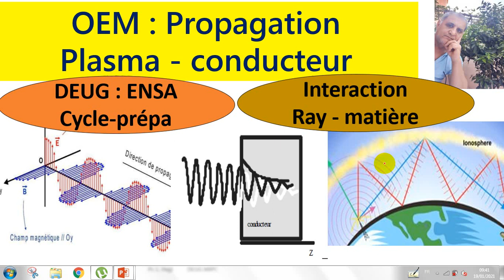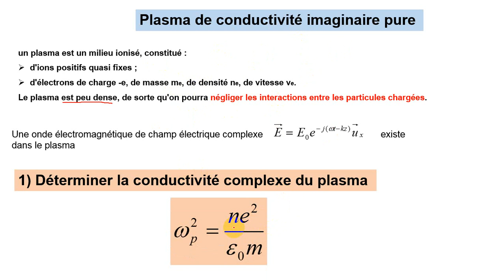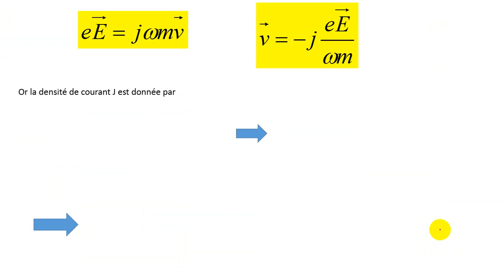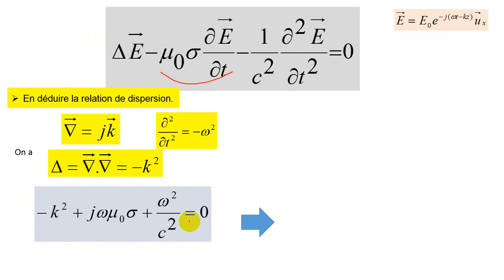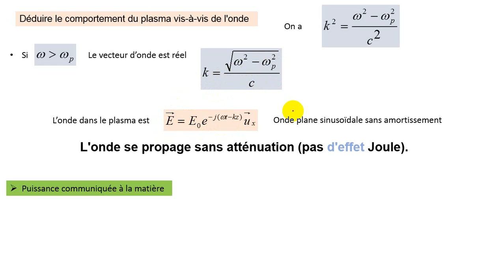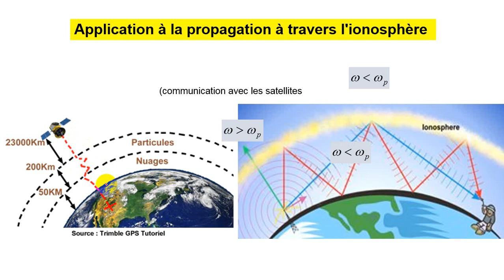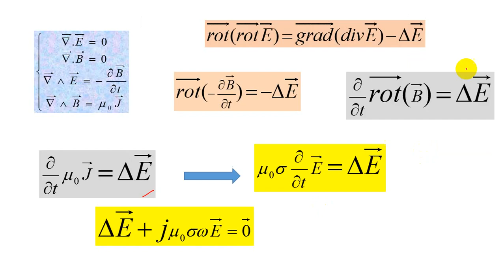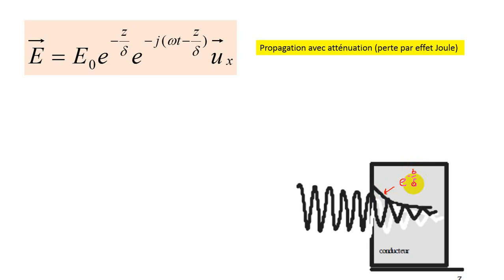Cours N°13 Propagation d'OEM : Cas d'un conducteur & plasma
dans le cadre de l'interaction rayonnement matière, je traite dans cette vidéo la propagation d'OEM dans un conducteur et dans le plasma (ionosphère)